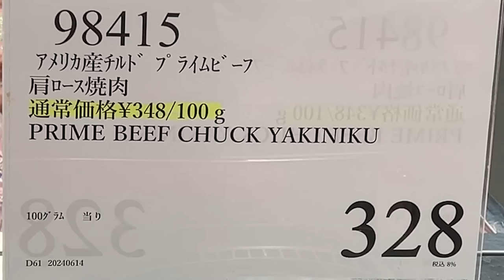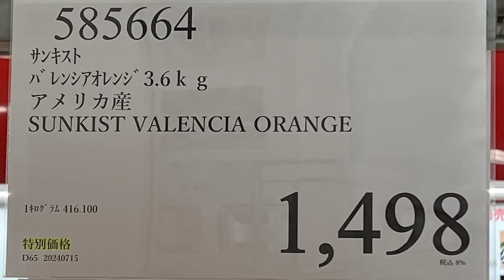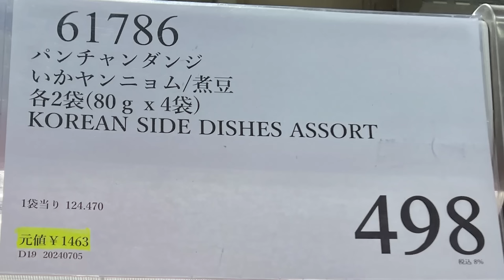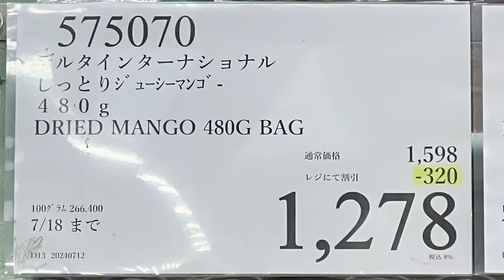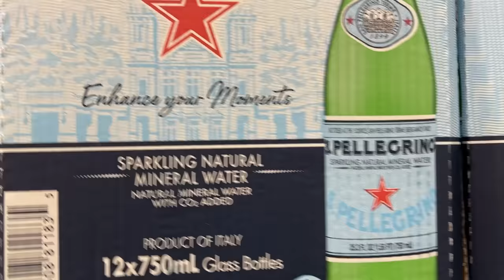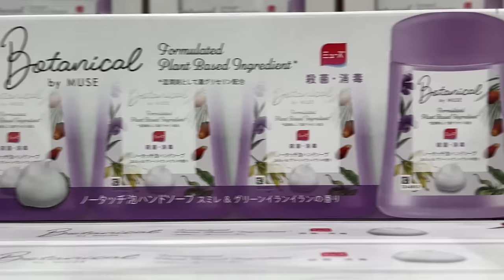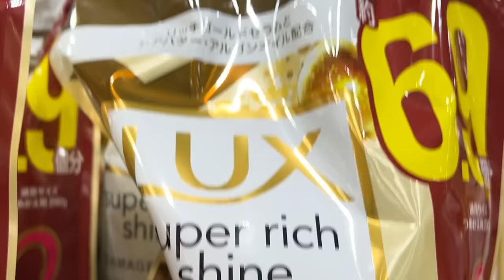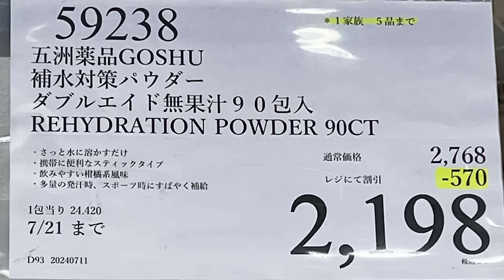【コストコセール情報】07月3週目-平日-前編 食品 生活用品 パン 肉 お菓子 キャンプ キッチン おすすめ 最新 クーポン 購入品